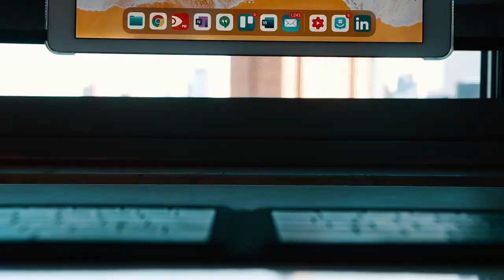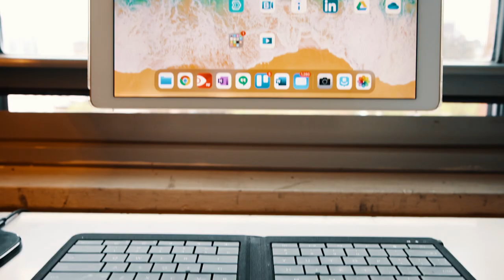Work from Home Office setup- NYC Architect's DIY convertible workspace in a one bedroom apartment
Components we used in our built:
IKEA EVARLI
IKEA LENDA

Everyone needs a beautiful, sunlight filled workspace where they can focus on their work without any distractions. Except that I live in a one bedroom apartment in downtown New York City where space is at a premium, and a dedicated home office an impossible dream. But is it? Since I am an architect that specialize in office design this was a challenge that I simply cannot ignore.
So the room I had to work with is our bedroom, it is 11x14 feet, small but again standard for NYC. Not that I am not grateful since we use to live in a 400sf studio so this was already a nice step up, since I get to work in a separate room from my wife. And to be clear, what I like to create is a dedicated work space, that is visually separated from my bed room since one of the greatest challenge with working from home are distractions. There should be a physical barrier; to signal the need for focus time the equivalent of closing the door to your home office, except without actually having a door that is. Now I had seen a lot of very interesting convertible tiny apartment projects on the web. And as beautiful as they are; there are two problems for us, one is that they are highly customized solutions that often required extensive renovation, which isn’t really feasible if you rent like us. Second, custom usually means expensive so as much as I’d love the chance to design something like that, it won’t work for us either. To work around that I had to create cheap solutions that is also space efficient and that usually means ikea; which is one my favorite source for components as you’ll see. First of all, we started with improving the efficiency of the bedroom itself; since we don’t have a lot of closet space, we converted one side of the bedroom into a wall to wall closet with the IKEA ELVARLI system, which is consist of these vertical post supporting horizontal hanger rods, we like this system cuz it was cheap and structurally robust. I think the whole system was less than $300. And it also took up the least amount of room. Instead of doors we hung curtains, again they were cheapest And most space efficient solution, they were from Ikea and at $25 for 2 panels, perfect for our tiny budget. Also instead of curtain rods we went with tension steel cables, which allows for a lot more flexibility and I’ll get into a bit more detail later, but they allow us to either keep everything covered or open it up completely To allow for easier access for reorganization or what have you; this was one of the first DIY modification we built when we first move in, and 5 years later we have been very happy with how well it worked and held up.
But you’re probably more curious about the convertible bedroom office it-self so lets move on to that. So on to the convertible home office; well this is it. the way this room was painted was probably the most unusual thing we did. We found this color at a coffee shop, in blight sunlight it actually looks dark blue. And we don’t have a backboard for our queen size bed and the middle section of the painted wall is sort of acting like one. The ceiling was the trickiest part, usually it’s pretty drastic to have such a dark color on the ceiling, since that can feel a little oppressive but since its our bedroom, it actually feels pretty cozy. The other reason is that I also wanted to use the change in color to delineate a different zone. Its not too noticeable if you are just looking this way, but here is where this line of curtains comes into play. So I hung all of these curtains with tensioned steel cables, they offer more flexibility when it comes to layout since all I need are two anchor points at either end of the room to make a line, and with no intermediate support, I can slide the curtains along its entire length. I double them up so I can overlap the curtain panels to make sure that there are no gaps. I bought the cables from Home Depot. I needed a strong wall anchors, so I made my own, they really aren’t anything more than just a T shaped steel splice plate; with one of the arm bend, and anchored to the wall with 4 screws embedded in expansion plastic sleeves Just for good measure. There’s a cable tensioner to keep the line tight. And everything is from Home Depot and cost about $20  all together. The curtain are again Ikea, they’re call Lenda, I like them because they are super basic, and cheap, $25 for pair. And when I pull the curtains close, it follows the line of division between the light and the dark zone and divide the room into two separate space. Here’s my office and here’s the bedroom. I made sure that the curtain is slightly inset so you see a dark outline to further reinforce the